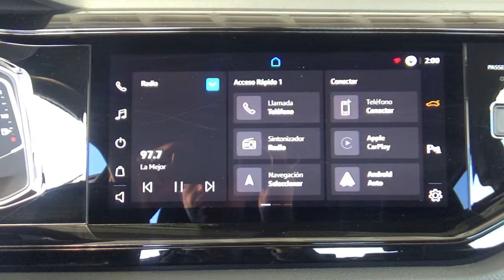Volkswagen / Nivus / 2022 - 18459